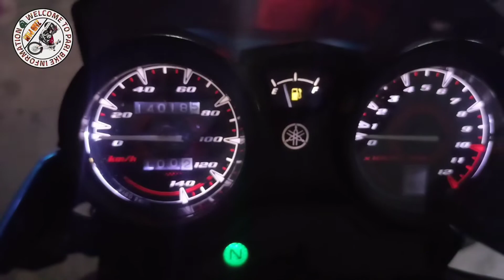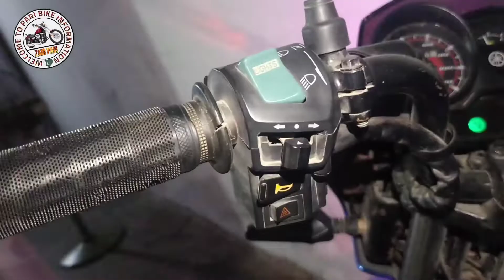Install Headlight Projector Lamp In Yamaha YBR | Yamaha YBR Headlight Modification |Pari Bike Info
Aslamoalaikum Friends,
In this video i will show you how to Install Headlight Projector Lamp In Yamaha YBR | Yamaha YBR Headlight Modification |Pari Bike Info
Its Modification headlight projector lamp install in ybr.